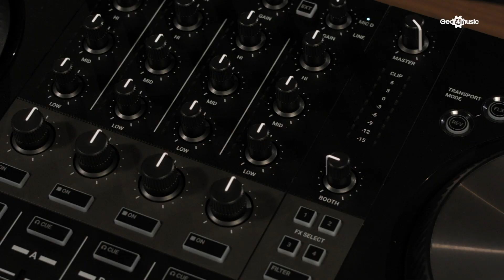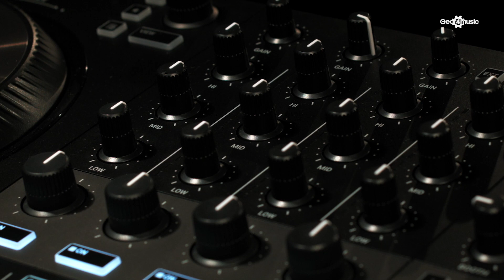Native Instruments Traktor Kontrol S3 | Gear4music performance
Introducing Traktor DJ performability that's powerful as it is portable. The Native Instruments Traktor Kontrol S3 is a streamlined DJ controller that's ideal for venues big and small. No matter where the booth may rest - your best mix yet is assured. This is thanks to the range of different control functions - each one as focused as the last.
Without the muddied layout that often plagues the more 'functional' mixers - this amazing DJ controller has everything you need to get started but with enough space for growth as your skills improve.